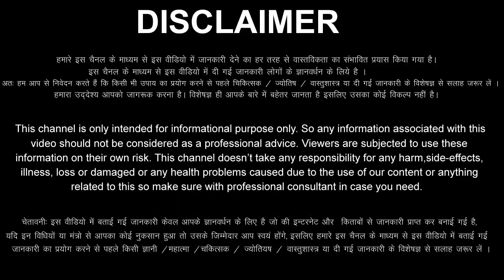सिंह राशि 1,2,3,4,5,6,7,8,9,10 मई 2023 Singh Rashifal 1,2,3,4,5,6,7,8,9,10 May 2023 Singh Rashi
aaj ka Singh rashi ka aaj ka rashifal aaj ka Singh Rashifal 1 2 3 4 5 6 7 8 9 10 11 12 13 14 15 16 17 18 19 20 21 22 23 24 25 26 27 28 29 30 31 May 2023
Singh Rashifal May 2023
Singh Rashi May 2023
Leo Horoscope May 2023